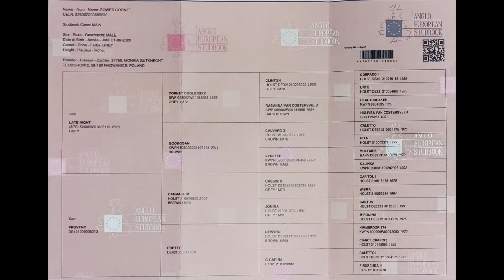Top 4 yrs old stallion Last Nigth (Cornet Obolensky x Calvaro Z), mother second line is Cassini II